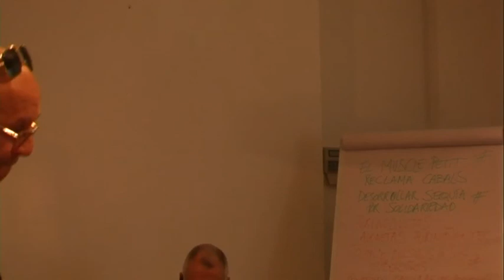Distopía 2050: ¿Democracia? El agua la gobierna Suez...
Rencontres franco-catalanes "Eau, démocratie et infrastructures du corridor méditerranéen" - Barcelone, 22 et 23 novembre 2014.
Encuentro franco-catalán "Agua, democracia y las infraestructuras del corredor mediterráneo" - Barcelona, 22 y 23 de Noviembre 2014.